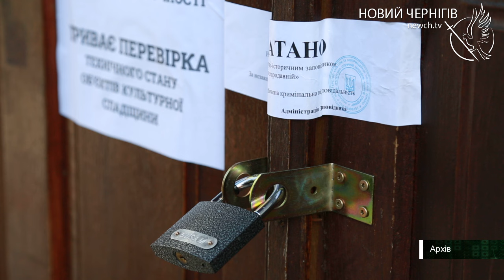Екскурсії до Спаського собору: скільки гостей приїздить до Чернігова?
Спасо-Преображенський собор Чернігова вже місяць, як відчинив свої двері для відвідувачів. Чи багато гостей приїздить ознайомитися з історичною спадщиною нашого міста та скільки коштують екскурсії, розповідаємо у сюжеті.